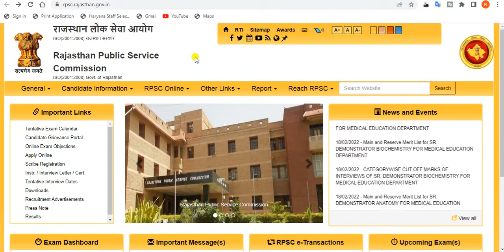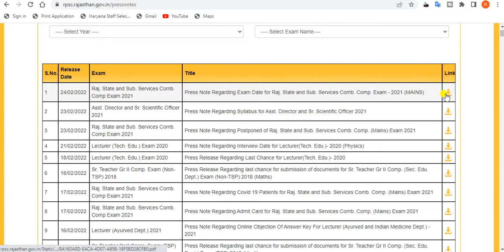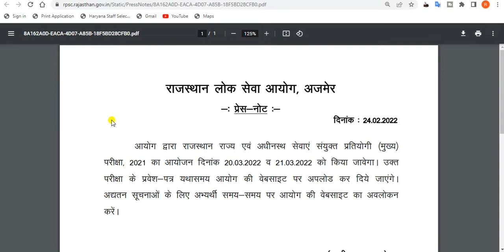RPSC RAS/ RTS 2021 New Mains Exam Date Announced. rpsc ras mains 2021 new exam date 2022.RPSC exam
In this video, we'll discuss How to download RPSC RAS/ RTS 2021 Main Exam Date notice

TAGS.